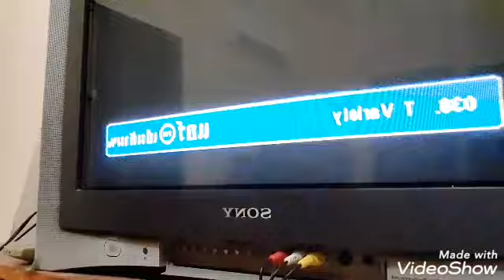ตรวจเช็คซ่อมกล่องรับสัญญาณจานดาวเทียม psi ภาพเป็นคลื่น kpcp diy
วิธีการตรวจเช็คซ่อม กล่องรับสัญญาณจานดาวเทียม psi ภาพเป็นคลื่น ไม่ชัด ภาพไม่นิ่ง วิธีเช็คแบบง่ายๆครับ kpcp diy